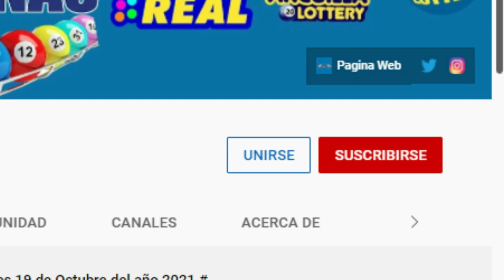Loteria LoteDom Lunes 14 de Marzo del 2022